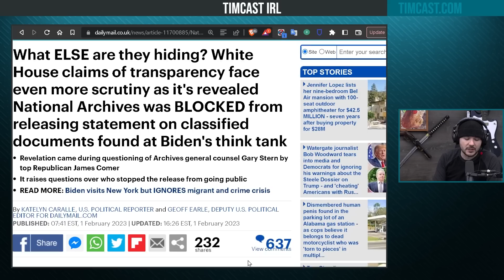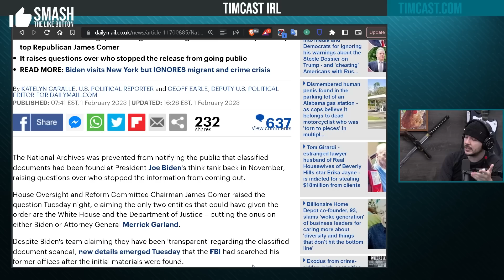National Archives Was FORCED To Cover Up Biden Scandal In SHOCKING Revelation